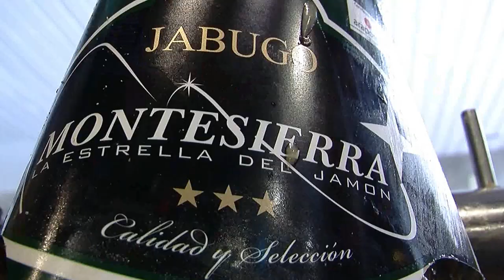Spot La Casa del Jamón Feria de Marbella 2019